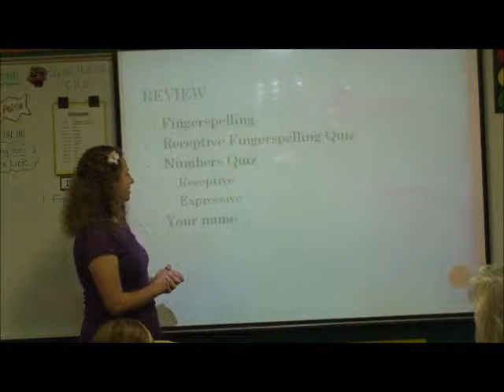American Sign Language 2-Week Five-Notes About Introducing Yourself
Hi! Thanks for checking out my video. This video was taken at one of the American Sign Language Classes I have taught. I hope that it helps you in your adventure in learning ASL. Though you are welcome to continue viewing my videos on YouTube, the best thing you can do is go to my site.
you will find a welcome, my story, my thoughts on various things, helpful links, skits and dramas I have been in or directed, performances in sign by me, my friends, and my students (online students like you as well as students who have attended my classes), a whole section on signing songs, as well as, and most importantly, my classes.
There are two classes for you to choose from. I taught through the book A Basic Course in American Sign Language in two sessions (part one covers the first half of the book and part two covers the remainder of the book). I also have a Beginning American Sign Language class that I taught that didn't follow the structure of a book, but rather utilized the best parts of various signing books and vocabulary categories that are immediately useful, as well as topics that will help you as you learn ASL.
In my more recent classes, I have also included the PowerPoints that I taught from, song lyrics, and other pertinent information that will help you as you cover that section of the class.
All of my classes are divided by week and are in an easy to use format utilizing the same YouTube video that you are viewing now just in a way more user-friendly format. You also have the options of leaving comments or having a discussion with me and other students about your adventure in learning to sign, asking questions, etc.